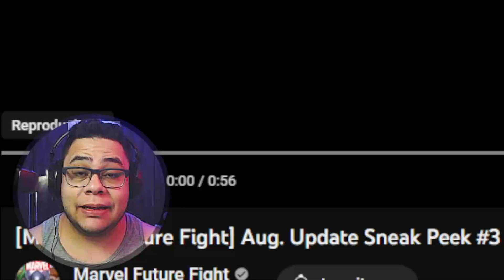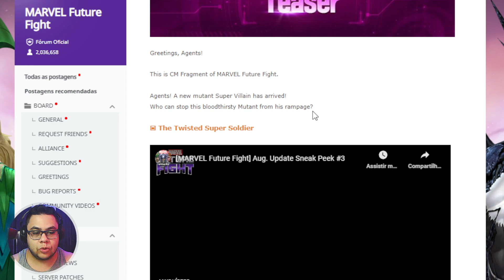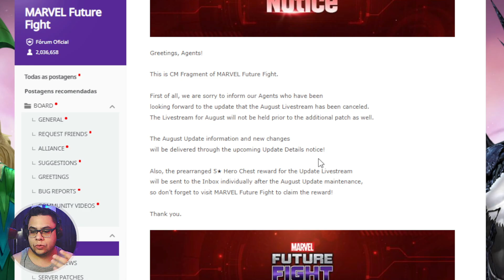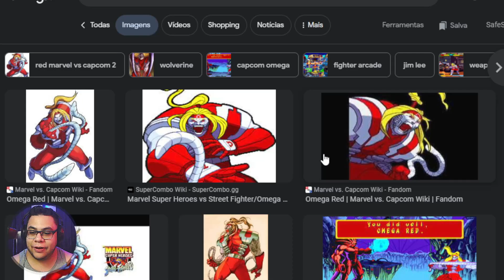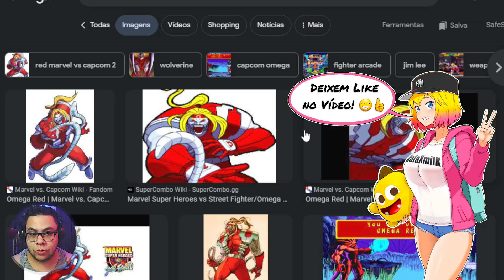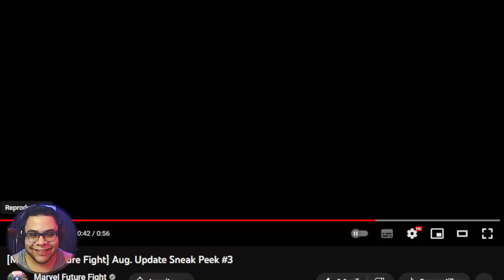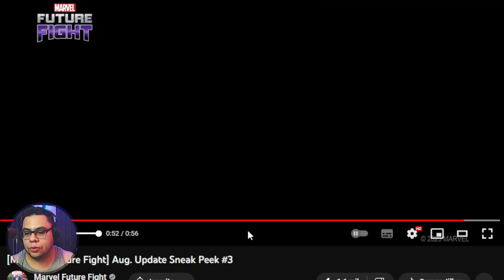O UPDATE DE AGOSTO FICOU AINDA MELHOR! 3ª SNEAKPEEK INACREDITÁVEL!